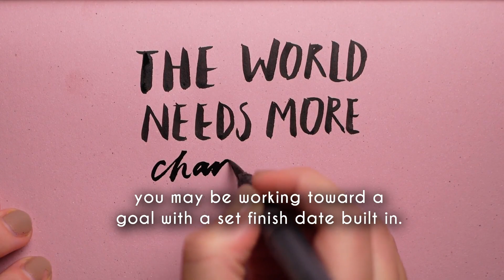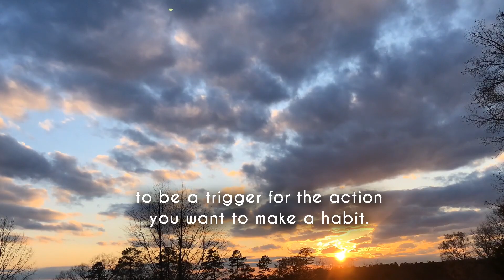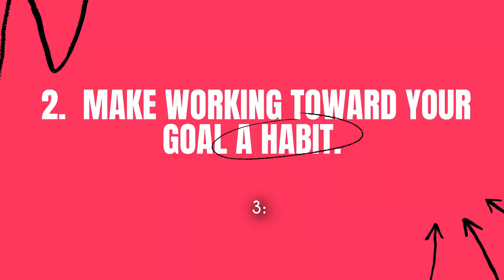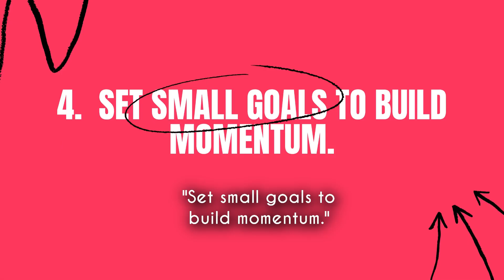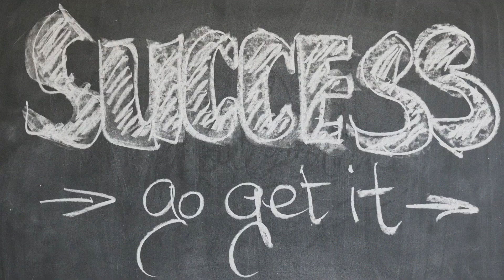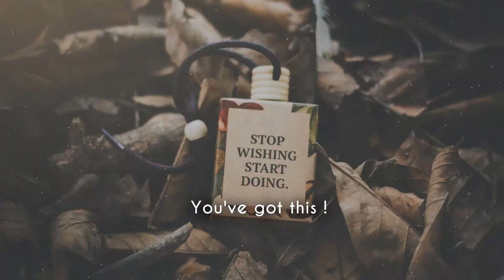5 Tips to Motivate Your Self: Self-Motivation is Key to Success !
🔥🎥 Unleash Your Inner Fire! 🚀 5 Top Self-Motivation Tips to Ignite Your Success 💪💫

👋 Hey there, dream chaser! Are you ready to turn your aspirations into reality? 🌟 It's time to light up your motivation and transform your life like never before! 🔥✨ Join us on this epic journey of self-discovery and empowerment with our latest motivational YouTube video!

🎉 Ready to unleash the fire within and embark on a journey of limitless possibilities? 🎥🚀 Remember, the power to transform your life lies within you. Let's rise together and conquer the world! 🌎💥

motivational speech best motivational speech motivational video motivational best motivational video best motivational speeches compilation motivation 2023 motivation powerful motivation inspirational motiversity motivation best motivation of 2023 motivation 2 hours long speech speeches compilation coach pain motiversity best of 2023 motiversity best speeches of 2023 1 hour long 2 hours long best of 2023 rise best of 2023 so far so far success Epic Motivational Motivational Speech Inspiring Talk Powerful Motivation Inspirational Journey Transformative Words Goal Setting Inspiration Personal Development Positive Mindset Boost Success Strategies Empowering Speech Confidence Building Motivational Speaker Achieve Greatness Overcoming Challenges Life Transformation Self-Improvement Motivational Moments Speaker [Name] Motivation Boost Motivational Wisdom Inner Strength Inspirational Message Drive for Success Empowerment Quotes